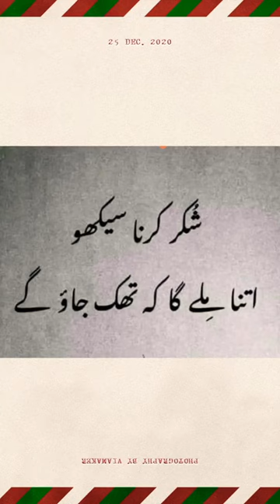Shuker ka Ajer